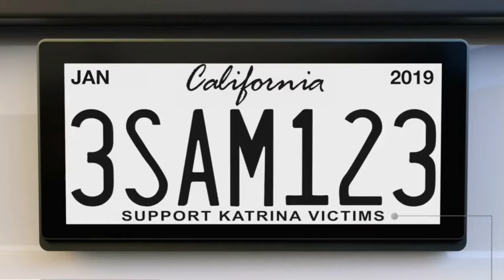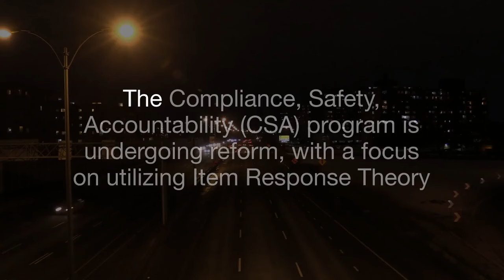Future of Freight: New Trucking Rules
Learn about the future of freight with new trucking rules! From electronic logging devices to updated safety regulations, this video will give you an inside look at the changes coming to the trucking industry. Stay ahead of the game and prepare for the future of freight by watching this informative video.